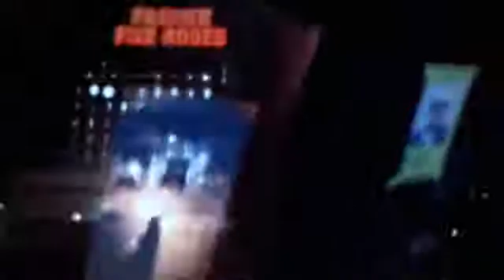Taxi 0 22 Saison 2 Épisode 2